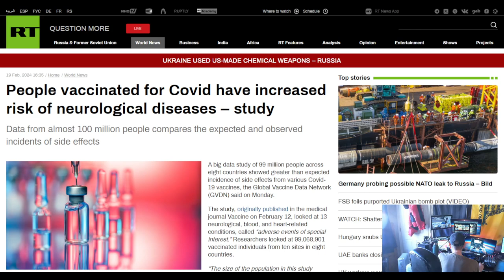The Watchman News - What Could They Be Distracting Us From With The New York City Trucker Boycott?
People vaccinated for Covid have increased risk of neurological diseases – study
Czech prime minister labels protesting farmers ‘supporters of Moscow’